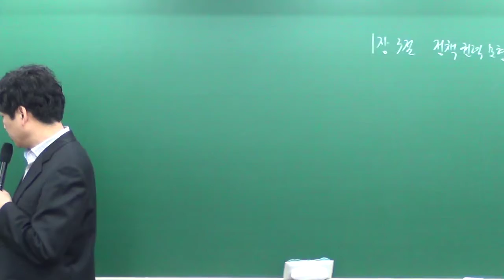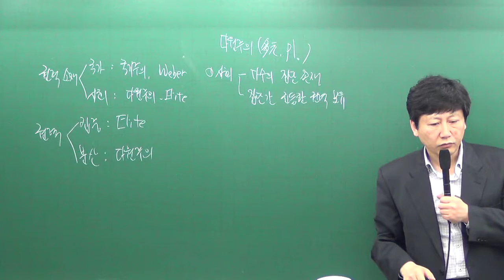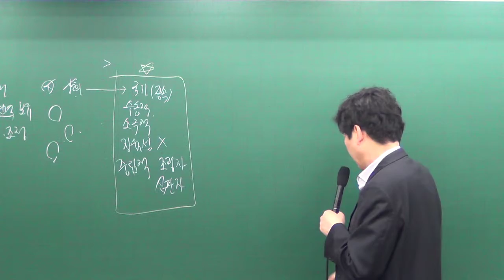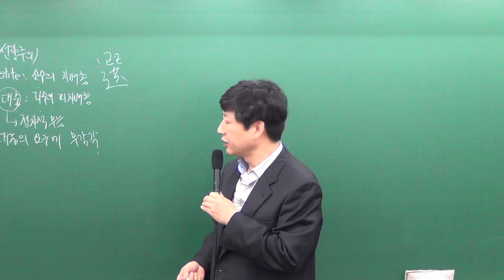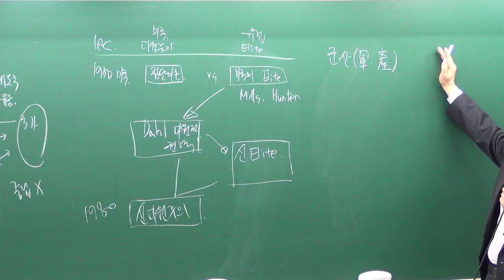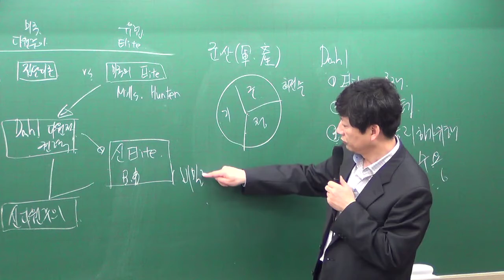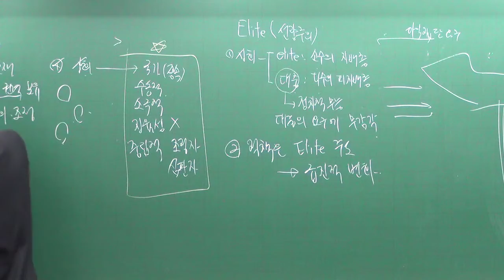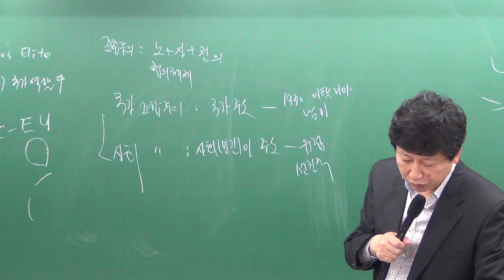[강공방]9급공무원 행정학 - 행정학 28강 정책권력모형 [유병준]